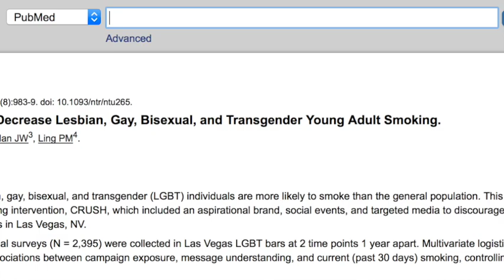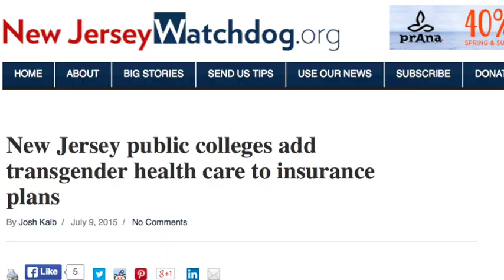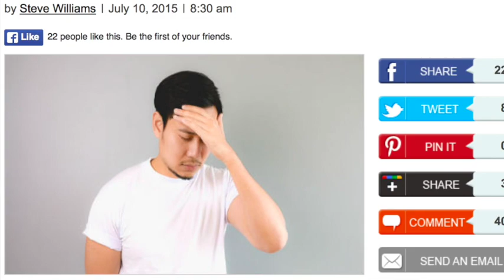Wellness Roundup July 18, 2015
Top Stories: * Las Vegas fights LGBT smoking * New LGBT Elder Bill introduced * Med students not prepared to treat you * How bi erasure affects health * And more...